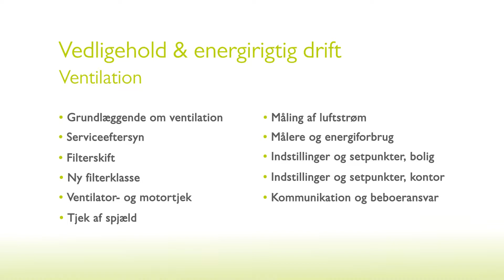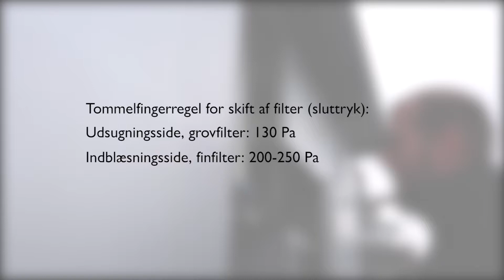Energispring - Ventilation: Filterskift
I denne film kan du se, hvordan du skifter filtrene i et ventilationsanlæg og hvor ofte. Målrettet dig, der er ansvarlig for vedligehold og energirigtig drift af ventilationsanlægget.